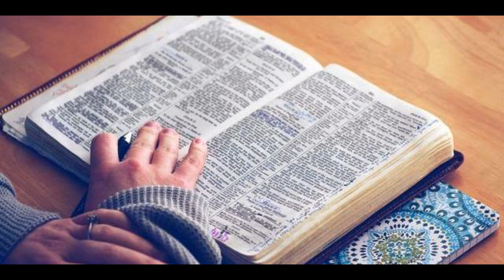भजनसंहिता 112,121, 20, 1, 23 प्रार्थना (९:००/9pm)